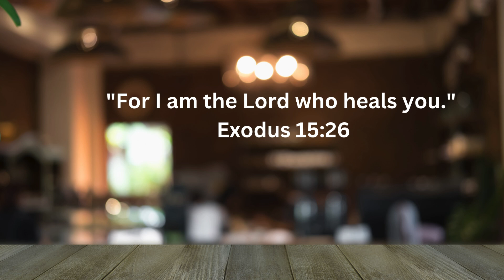A Child's FAITH can move MOUNTAINS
Join us for another inspiring and heartwarming Bible inspired story for kids. In this episode, we bring you the miraculous account of Jesus healing a young girl's grandma. Through this story, children will learn about trusting Jesus to heal us, perfect for young hearts seeking hope and faith.

Rejoice! You can have peace about what your kids and you are watching.

Let's spread the message of faith, love, and miracles together!